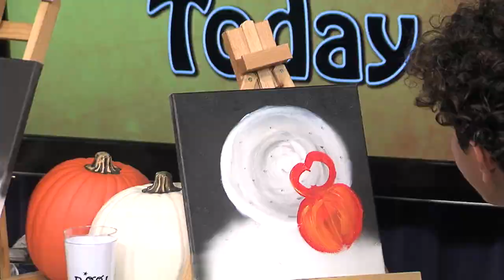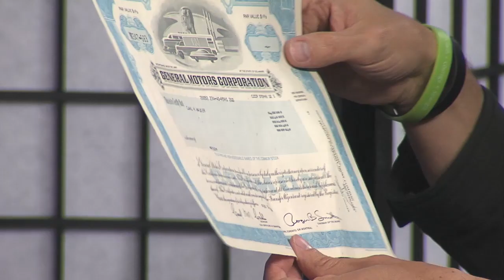Orion Today: Class Project (10/09/23)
Members of ONTV's fall studio production class produced this episode of Orion Today as their class project.  Anne Marie Lamphier teaches a fun Halloween painting project and Andrew Walker brings in some found items for appraisal.